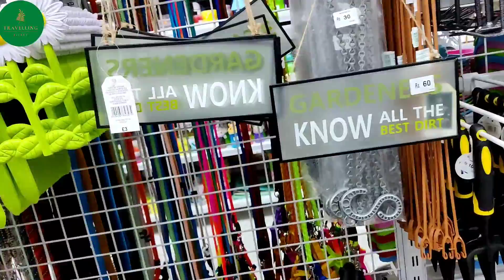BAGATELLE SHOPPING MALL || MAURITIUS || BIGGEST MALL OF MAURITIUS